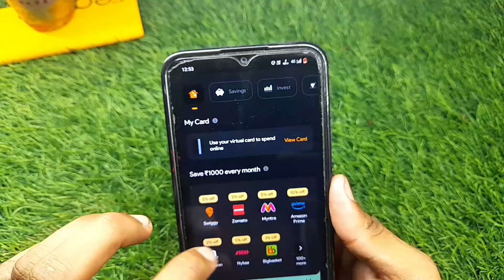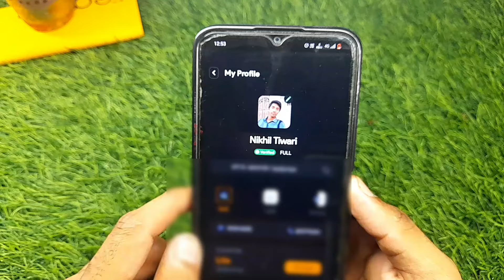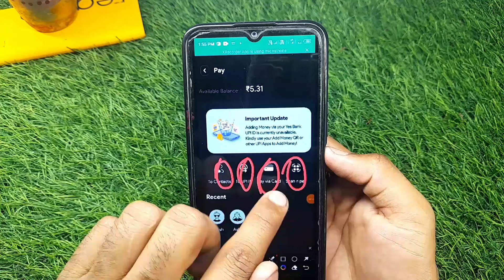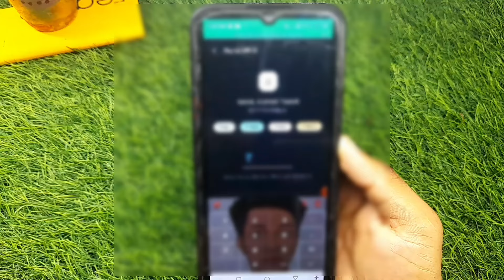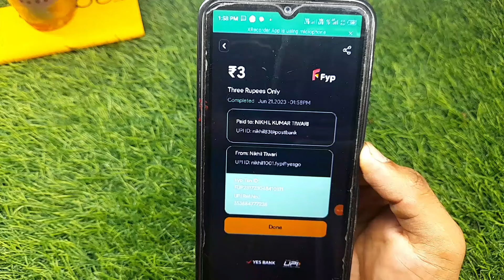Fyp Upi Payment Test || Live Proof Upi Pament || Big Update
Fyp upi payment test 2023
fyp upi
fyp upi payment
fyp upi id
fyp upi update
fyp upi id kaise banaye
fyp upi kab aayega
fyp upi scan
fyp app se paise kaise kamaye
fyp upi test
fyp app account open
fyp app upi
fyp app new update
fyp app review
fyp app kya hai
fyp app withdrawal
fyp app se paise kaise nikale
fyp app card order
fyp app se paise kaise transfer kare